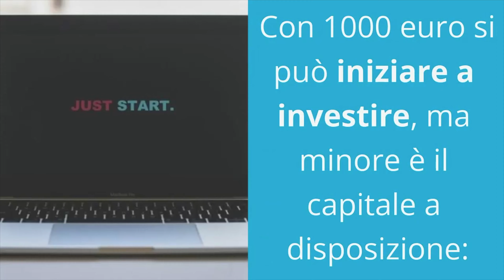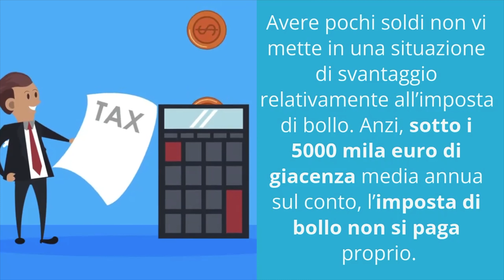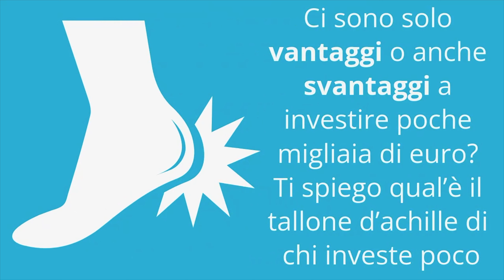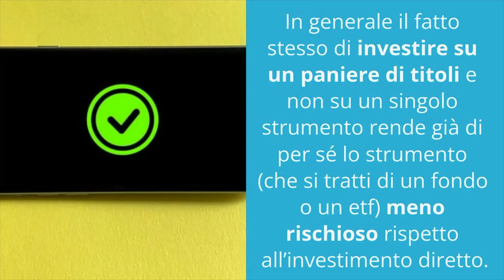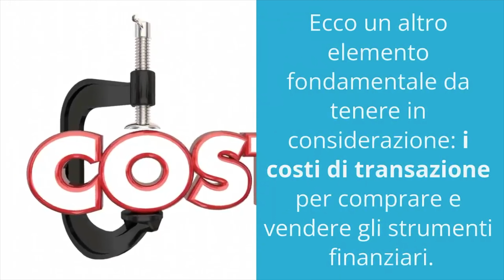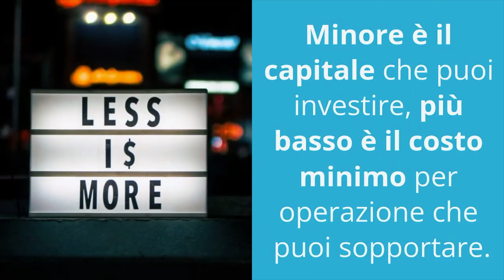Quanto devo avere per iniziare a investire?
“Non ho abbastanza soldi per investire!”
E’ una delle tante affermazioni perentorie che sento dire da amici e conoscenti quando mi spiegano il motivo per cui non investono.

Molti pensano che investire sia “roba da ricchi”. E che loro non sono ricchi, quindi non investono.
Due convinzioni spesso errate.

Non hai ancora visto il nuovo canale Instagram di Soldi Expert?

Oltre a immagini grafici e citazioni pubblichiamo anche video semplici e brevi ma molto interessanti

Non ti resta che cercarci e seguirci su instagram come Soldiexpert